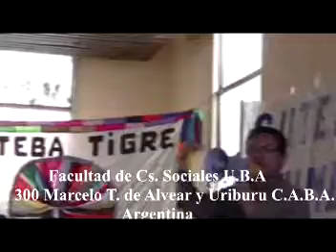Alfredo Cáceres Plenario Provincial Paro CTERA como seguir 24 ago 2016 mxf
Informe de Alfredo Cáceres tras la movilización de Callao y Corrientes al Ministerio nacional de educación en Argentina por la re apertura de paritarias.Plenario provincial de delegados docentes en la ex Facultad de Cs. Sociales de la UBA. Marcelo T. de Alvear y Uriburu. Por una jornada activa y paro nacional de 48 hs el 1 y 2/9/2016 que llama la CTERA ante la marcha federal que organizan de Juluy a Plaza de Mayo. Contacto 15 – 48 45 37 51